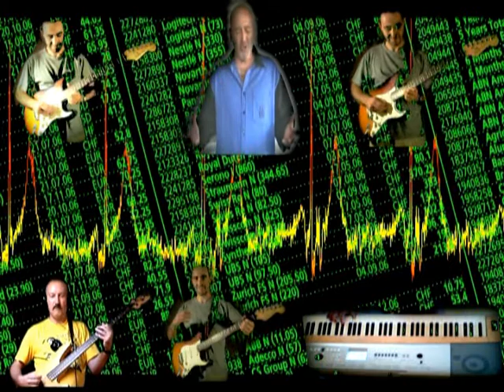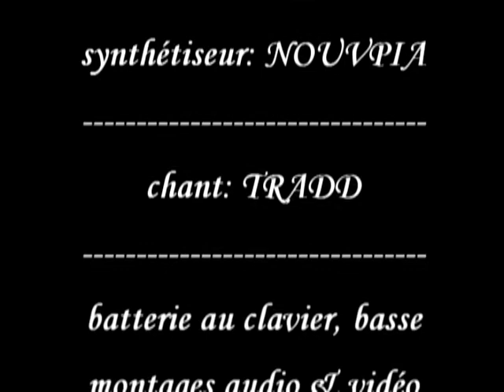Qu'avons nous fait part3 compo bouleversements version rock3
Bonjour,
Voici la 3ème partie (version rock) de cette œuvre qui fait 6 chapitres. Un grand merci à tradd qui nous fait l'honneur d'interpréter le texte qui est une remise en question et une observation sur ce que l'être humain à fait sur notre planète terre. L'idée, le texte et la composition musicale de base est de Joguitac, toutes les parties piano et synthé sont crées par Nouvpia, la ligne de basse a été conçu par Solovar qui a traité et mixé toutes les pistes audio et vidéo. Nous vous souhaitons une bonne écoute.

Vous pouvez suivre les 3 autres série de QNF sur la page des just a feel :

Joguitac